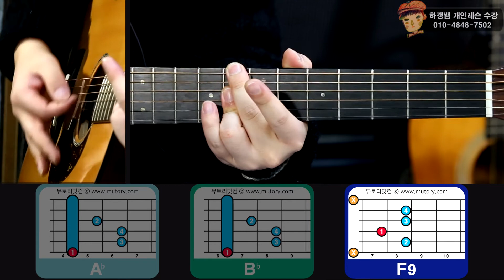하갱쌤 통기타강좌 카피 34화-2 아이유 - 스물셋 기타 코드 강좌